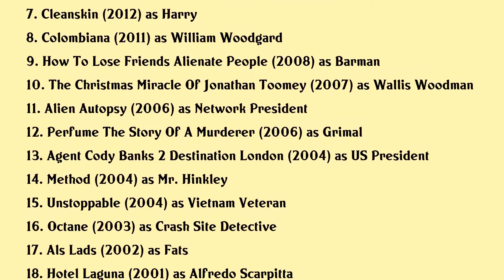Sam Douglas Movies list Sam Douglas| Filmography of Sam Douglas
Sam Douglas Full Movies List Filmography of Sam Douglas

Latest movies of Sam Douglas are:

1. The Texas Chainsaw Massacre
2. Bansu
3. Texas Storm Squad
4. Valerian And The City Of A Thousand Planets
5. The Rezort
6. The Sweeter Side Of Life
7. Cleanskin
8. Colombiana
9. How To Lose Friends Alienate People
10. The Christmas Miracle Of Jonathan Toomey
11. Alien Autopsy
12. Perfume The Story Of A Murderer
13. Agent Cody Banks 2 Destination London
14. Method
15. Unstoppable
16. Octane
17. Als Lads
18. Hotel Laguna
19. Adrian Mole The Cappuccino Years
20. Snatch

Complete list of movies acted by Sam Douglas are in this video.

Please Comment down your favorite movie of Sam Douglas